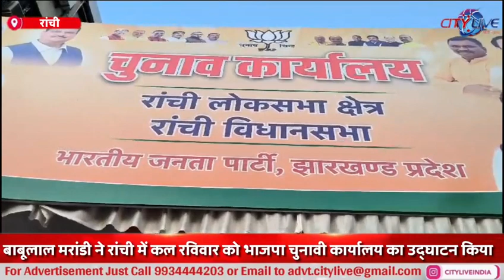ranchi बाबूलाल मरांडी ने रांची में कल रविवार को भाजपा चुनावी कार्यालय का उद्घाटन किया